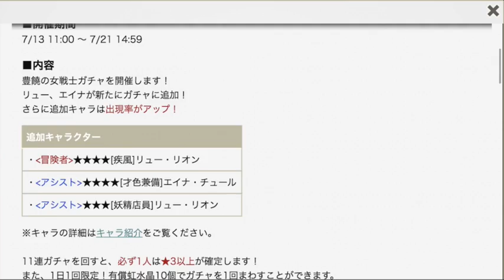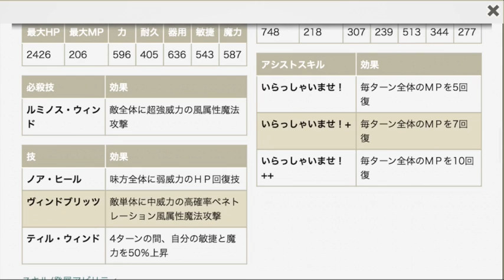ダンメモ ダンまち NO.41 新キャラ リューリオン、使用感を確かめてみた 初心者がリスナーに育ててもらって進みたい動画 NEMOまったり実況 Familia Myth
ダンメモ、使用感を確かめる。バランスにしてはバフありで強そう？